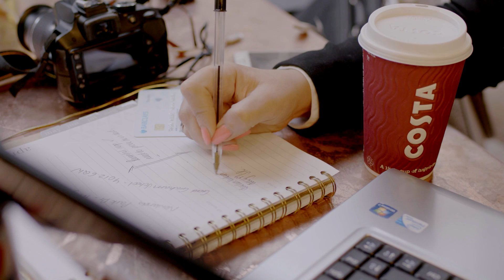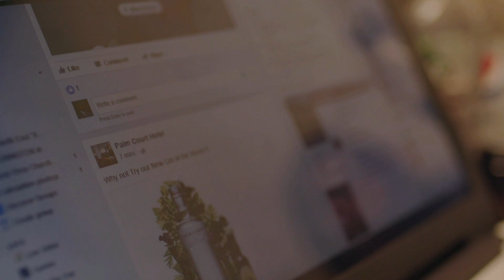The Lady Detective Agency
The lady detective agency is the largest female run private investigation company in the world. Here you get to go behind the scenes, catching a fraudster and exposing the catfish!